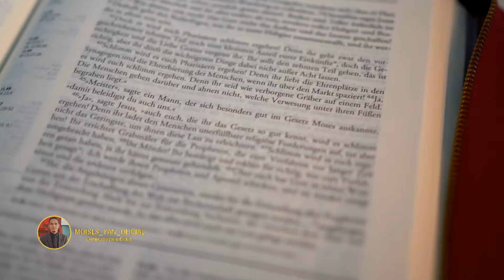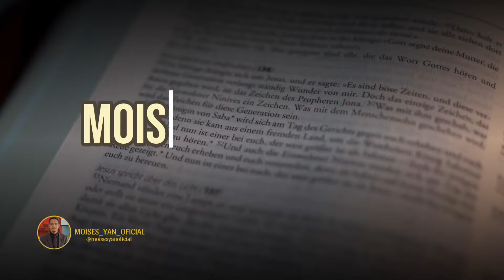O VERDADEIRO PECADO DE MARIA MADALENA ❗️ IGREJA CATOLICA ESCONDEU ISSO DE VOCÊ 😳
DR
 RODRIGO SILVA FALA A RESPEITO DO VERDADEIRO PECADO DE MARIA MADALENA , ELA NAO ERA UMA PROSTIT×T@.

 DR
 RODRIGO SILVA ENSINA BIBLICAMENTE A RESPEITO DO VERDADEIRO PECADO DE MARIA MADALENA .